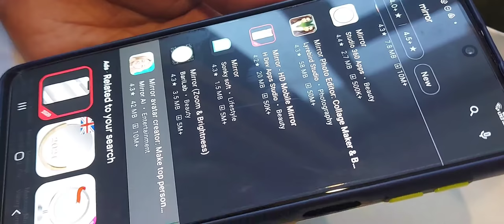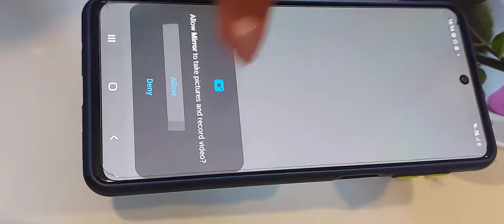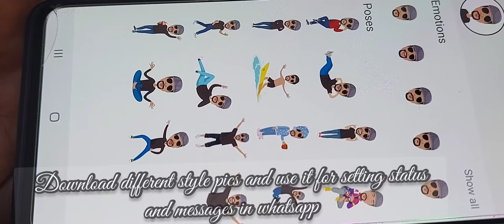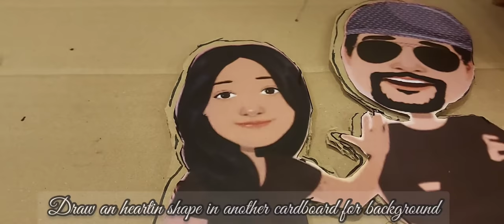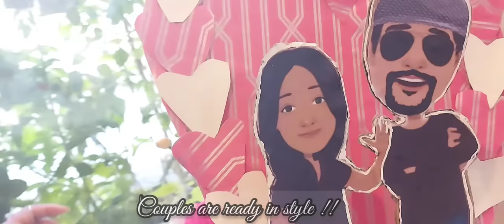Caricature Photo Maker / Convert photos into cartoon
Caricature Photo Maker / Convert your photos into cartoon

Maha's  creative corner